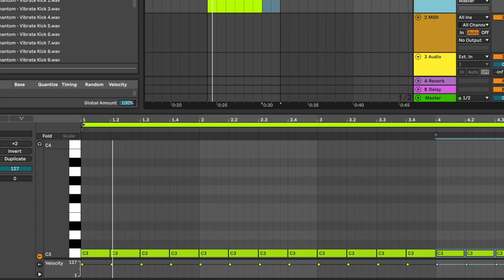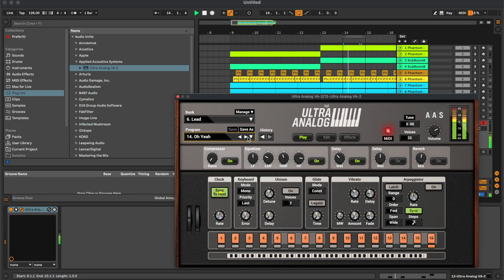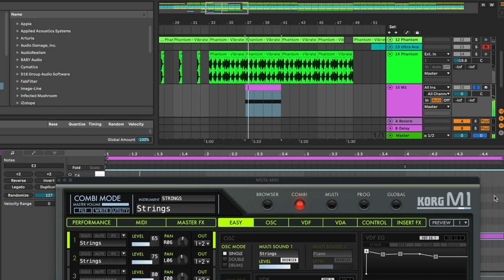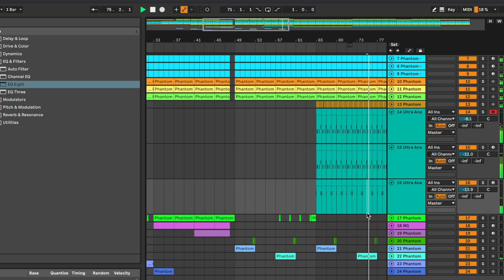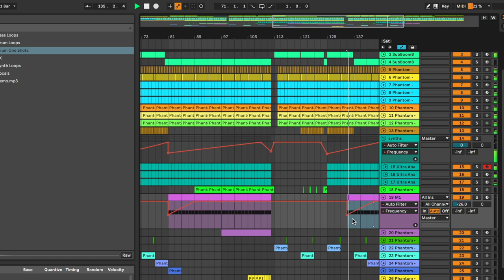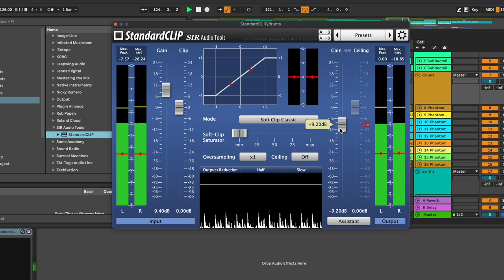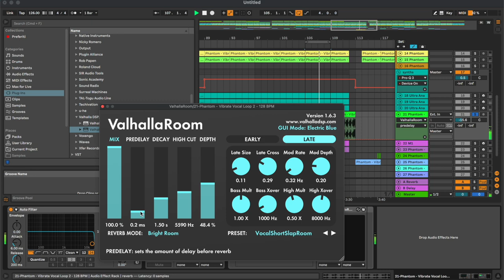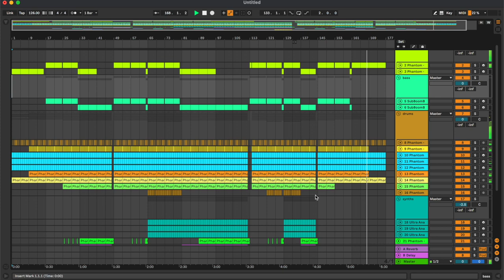Making A Percussive Tech House Track In 1 Hour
Today, I'm making a full percussive tech house track from scratch! 🖤

If you have any suggestions or ideas for the next episode(s), feel free to drop them in the comments! 🙌